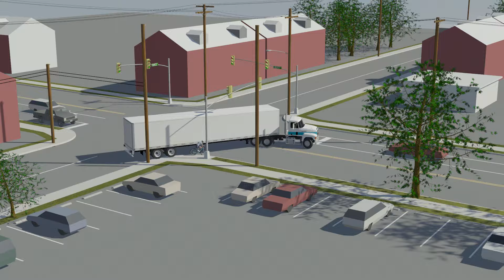Bicycle Truck Animation